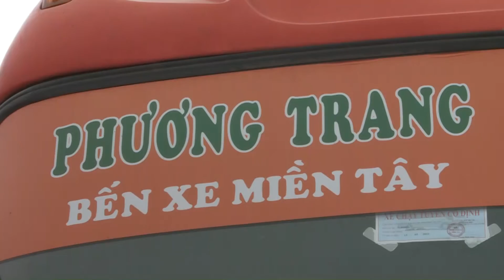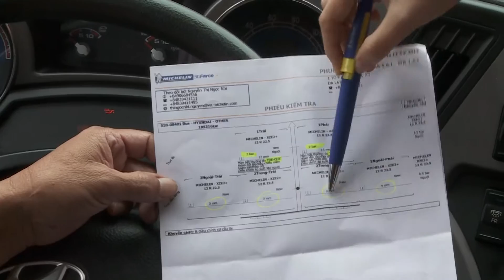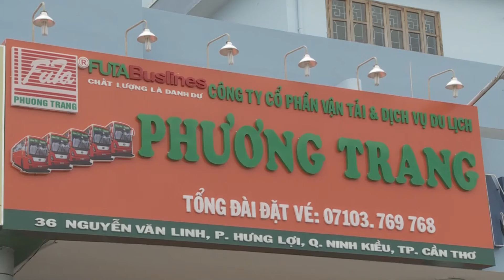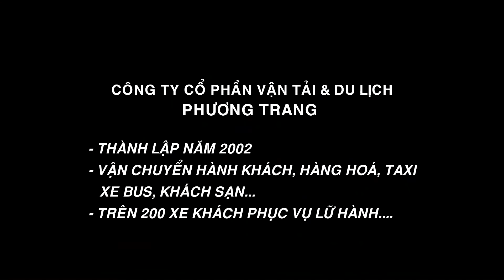Fleet testimonials – Phuong Trang Tourist and Transportation Joint-stock Company